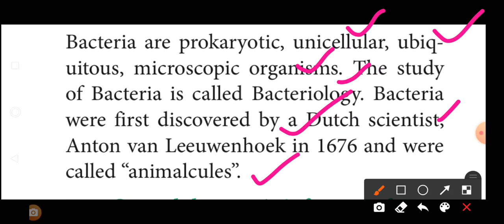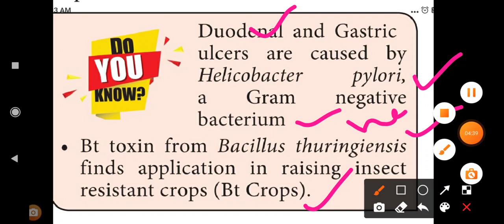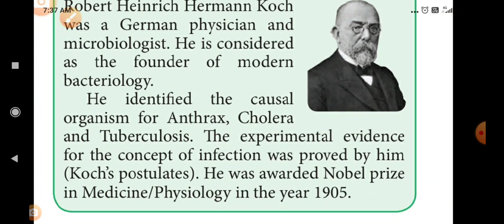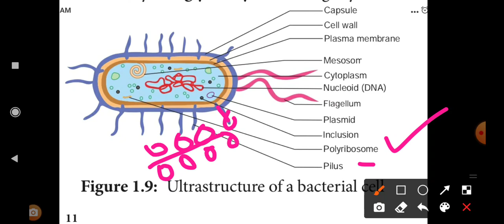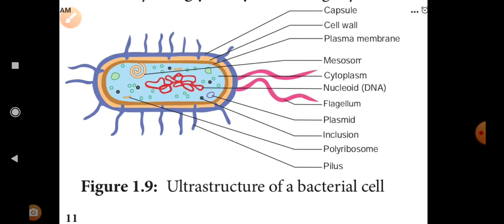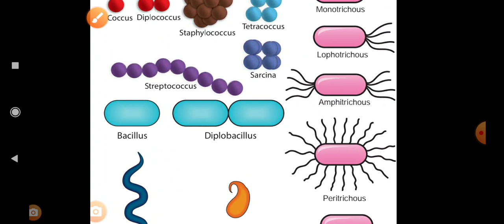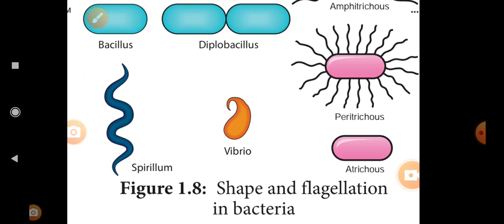Bacteria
Living world 11 th bio botany